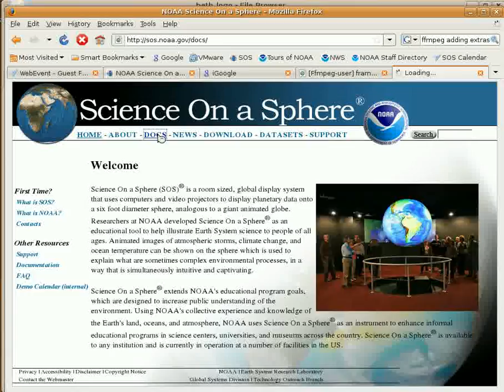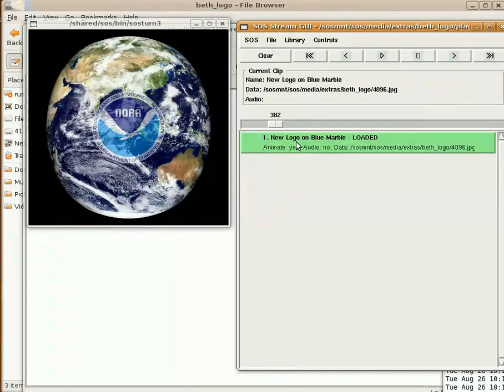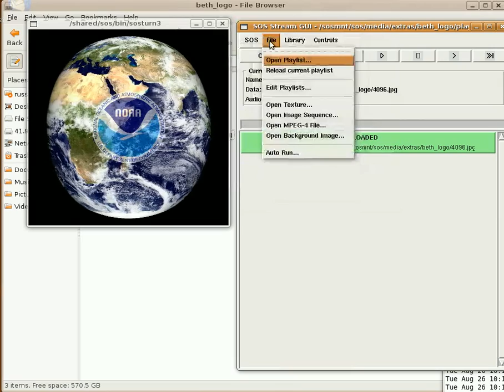pip2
SOS Pip 2